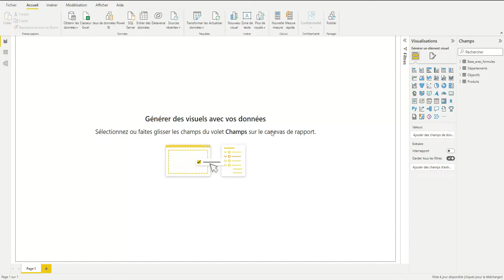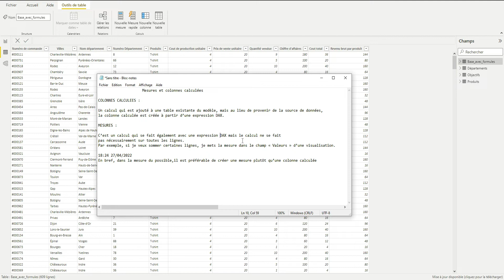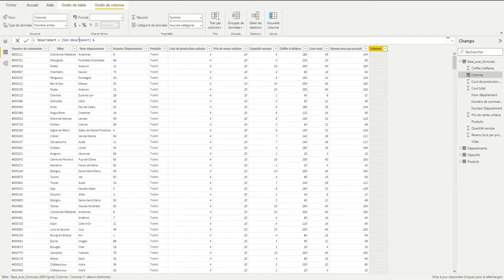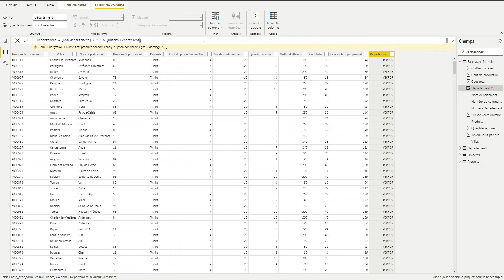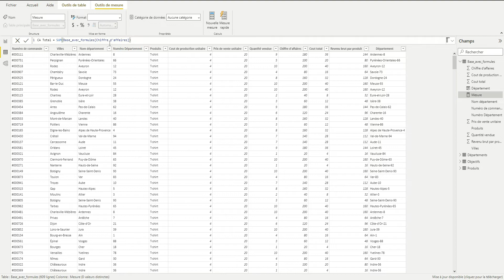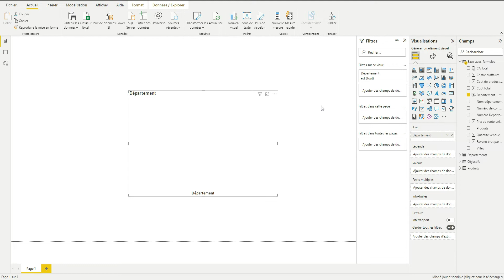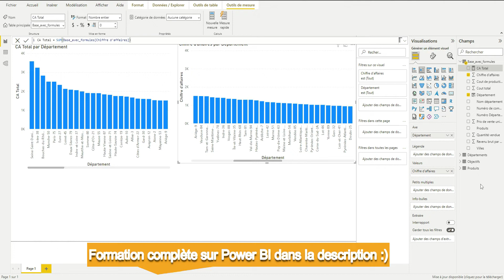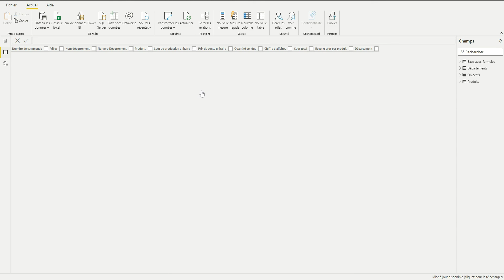Power BI - Mesures versus colonnes calculées avec DAX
➡️ Cette vidéo a pour but de vous montrer comment créer une mesure et une colonne calculée avec le langage DAX dans Power BI